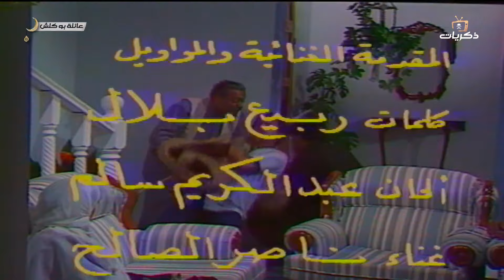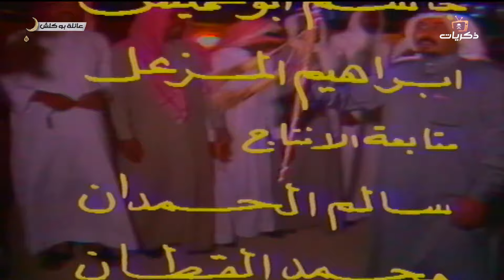مسلسل عائلة بو كلش الحلقة التاسعة